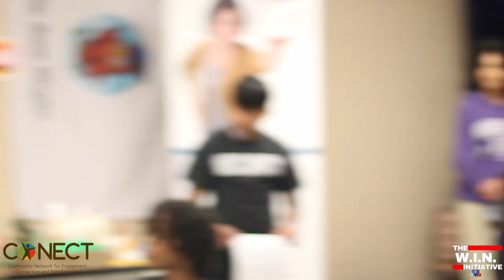CHWs at Buffalo BOE Meeting Deliver Powerful Skit- Solutions NOT Suspensions: For the Press 1.18.23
In this video, watch as Community Health Workers (CHWs) from Buffalo, NY deliver a powerful skit at a Board of Education meeting to raise awareness about the need for solutions, not suspensions, in schools. The skit, which was presented to the press and media, illustrates the detrimental effects of suspensions on students and families, and highlights the importance of providing them with the support they need to succeed. The CHWs' message is clear: suspensions should be a last resort, not a first solution. This is must-see coverage for anyone who cares about the future of education in Buffalo, NY and beyond.